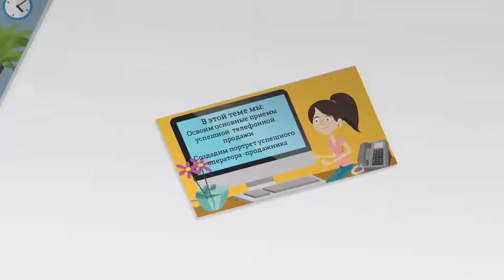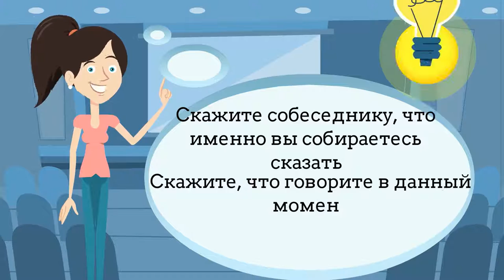Пошаговая система продаж или продажа, как она есть